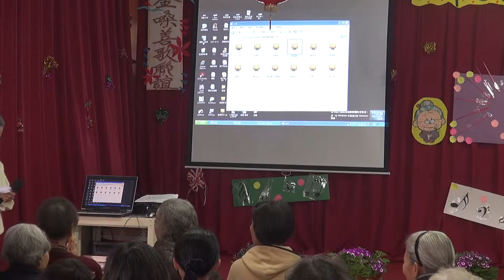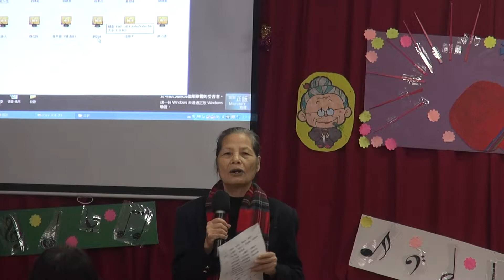2015葉點傳師慈悲